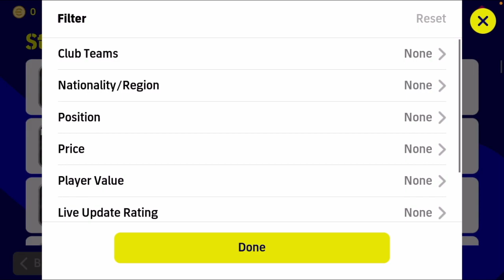BALKANSKE IKONE Eo3 Doveo Sam N.Milenkovica CB & E.Visca RMF 🔥💯 !Tim Je Sve Jaci! eFootball 2023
No1 Na1ssus TV🧧⛩🀄️